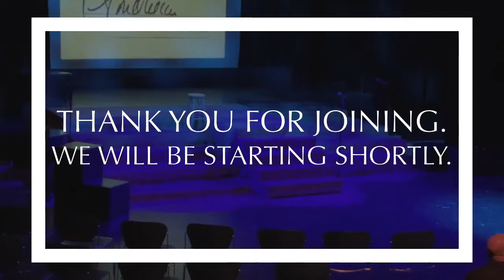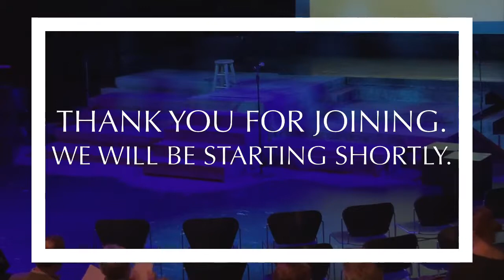"Sondheim - A Musical Life in Revue" May 5, 2022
Perpich Arts High School Musical Theater Company presents “Sondheim – A Musical Life in Review”. The performance will travel chronologically through Stephen Sondheim’s creative endeavors in the art form of musical theater.

No other school like Perpich exists in Minnesota. It is a tuition-free, public, residential arts high school for students in 11th and 12th grades. The school is part of Perpich Center for Arts Education, a state agency funded by the State of Minnesota. Students who wish to attend Perpich Arts High School must go through a competitive application and review process. Those accepted have shown artistic promise and a strong commitment to serious study in the arts and academics. The school stresses arts and academics equally and emphasizes creative and analytical thinking, problem solving, and decision-making. Perpich Arts High School is located in Golden Valley, Minnesota. Perpich Arts High School opened its doors in 1989 and graduated its first class in 1991.